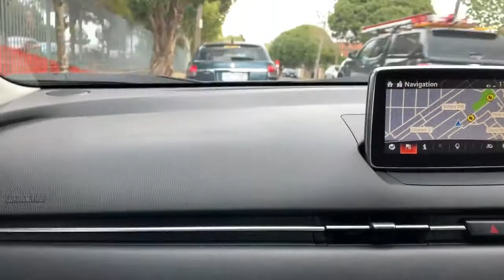Supanova Melbourne 2019 Cosplay and shaming!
We headed to supanova to meet Graham McTavish from outlander!
We seen some extremely cool cos play, and got cut off by a idiot.. she got the full blunt of the shame!